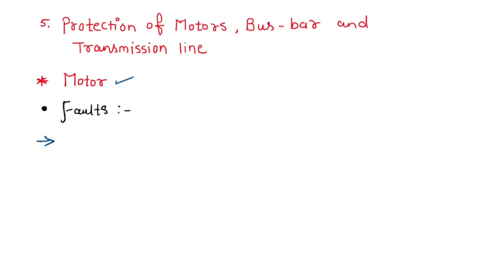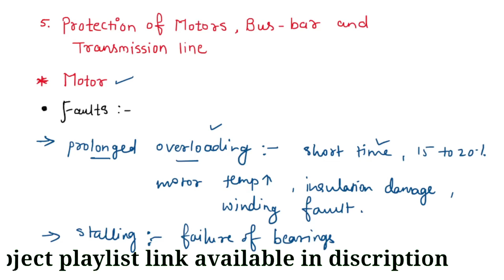Protection of Motor|| Protection of transmission line|| Protection of bus bar|| PRB STUDY POINT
Hello dosto ye switch gear and protection subject ke 5th unit Protection of motor, bus-bar and transmission line ka 1st lecture hai isme hum motor me jo faults aate hai wo kyu aate hai uske bare me detail me padhenge...ye topic switch gear and protection subject ka topic hai. ye subject polytechnic engineering ke electrical branch me 5th semester me padhaya jata hai aur switch gear and protection ke sare topic hum cover kar rahe hai un sabhi video ki playlist ki link niche di gayi hai vaha aap sabhi video dekh sakate hai. dosto please PRB STUDY POINT channel ko subscribe karen aur regular notification ke liye side wala bell press kar le agar video acha lagta hoga to like kar le.